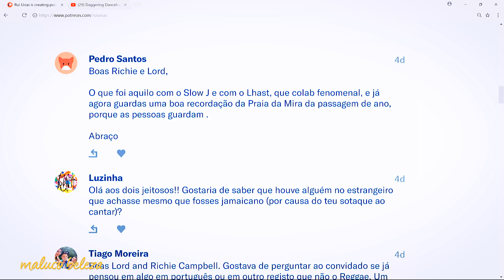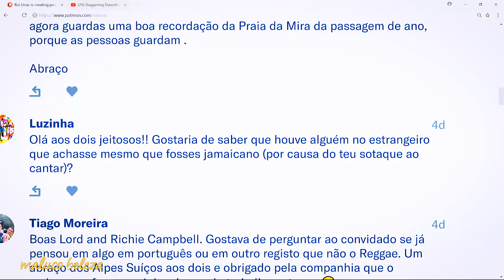Maluco Beleza - "Não ambiciono para sempre ser um artista que (...) " - Richie Campbell (pt4)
Richie e a personagem, Instagram, Eyikah Badu...

▬▬▬▬▬▬▬▬▬▬▬▬▬▬▬▬▬▬▬▬▬▬▬▬▬▬▬▬ podcast talkshow comedia humor rir stand up